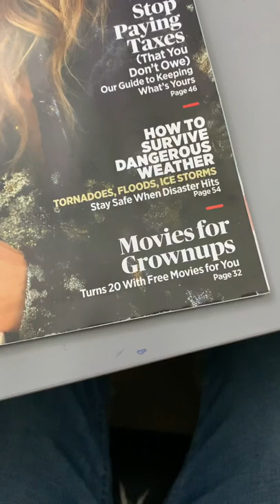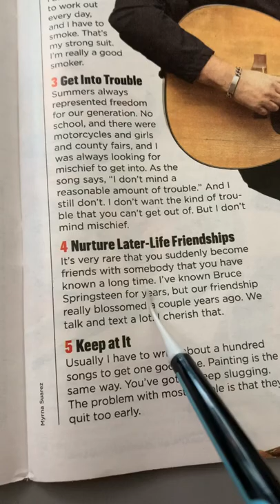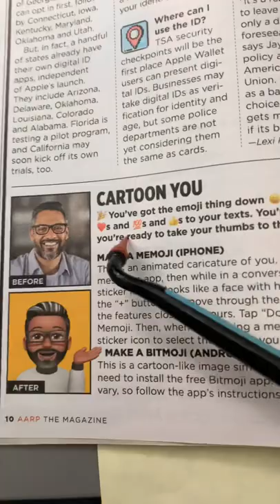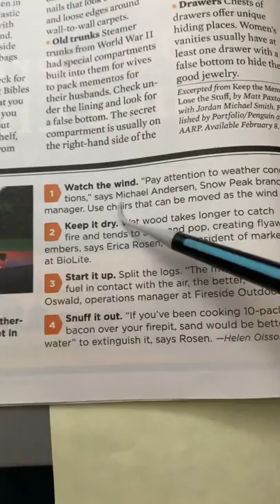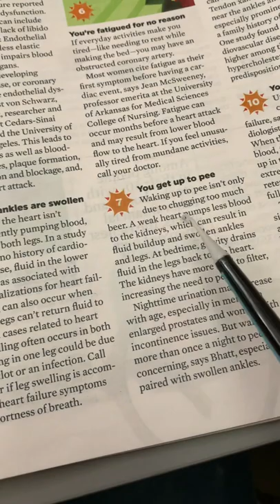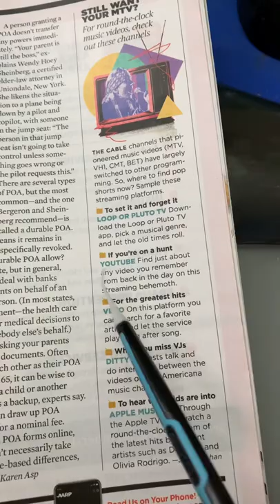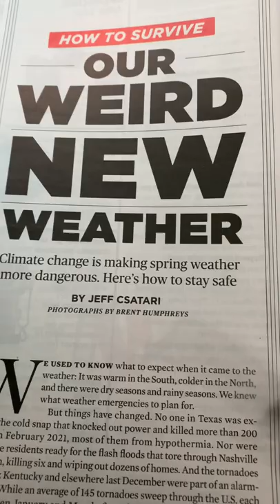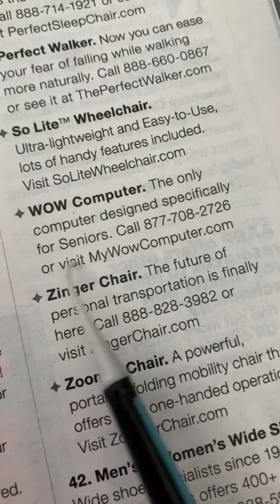AARP ASMR. BOOM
I’m just experimenting with a longer format. My poor phone is being pushed to the limit.